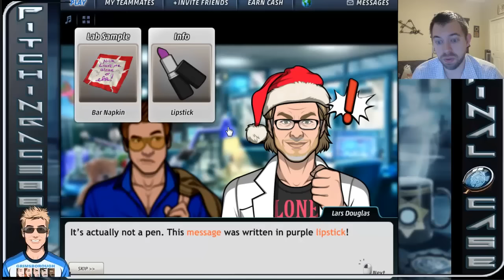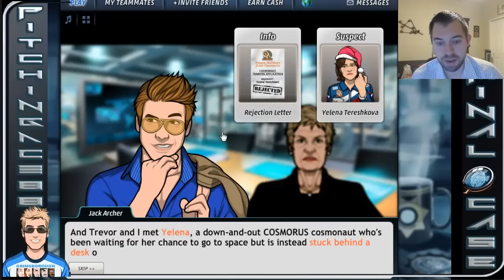Criminal Case World Edition - Case #15 - O Deadly Night - Chapter 2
Heading to the EuraAsia Region!